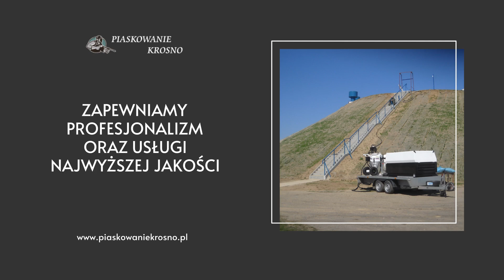Obróbka strumieniowo-ścierna Firma Produkcyjno-Usługowa Krosno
ObróbkaStrumieniowo-Ścierna jest głównym profilem działalności naszej firmy produkcyjno-usługowej. Znaleźć nas można w Krośnie, na terenie województwa podkarpackiego. Funkcjonujemy na rynku od 2000 roku, a nad jakością naszej pracy czuwa właściciel Wojciech Władyka.

Wykonujemy usługi piaskowania, sodowania oraz szkiełkowania. Te metody obróbki materiałów pozwalają na renowację i oczyszczenie konstrukcji oraz powierzchni wykonanych z kamienia, metalu, drewna czy betonu. Podejmujemy się piaskowania karoserii samochodowych, ram motocykli, maszyn rolniczych, a także ogrodzeń wraz z bramami. Ponadto oczyszczamy elewacje budynków i nagrobki z piaskowca. Z zaangażowaniem podchodzimy do realizacji zleconych nam zadań, aby efekty naszej pracy przewyższały Państwa oczekiwania.